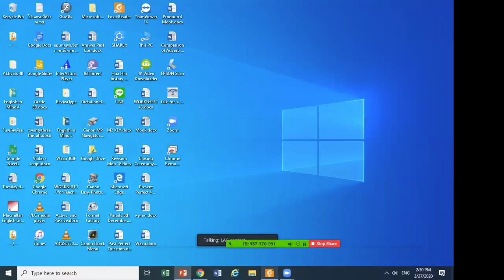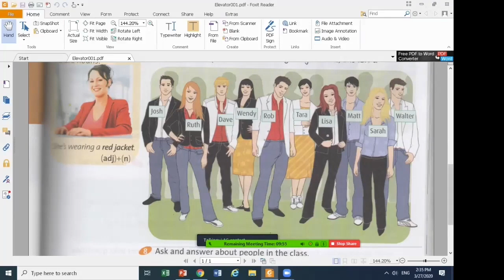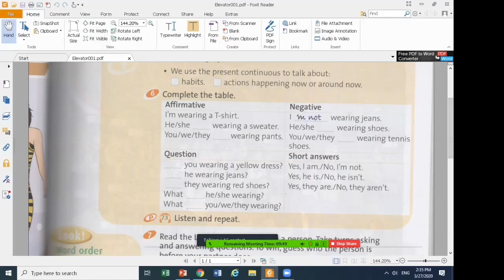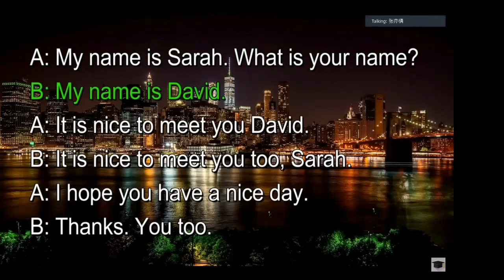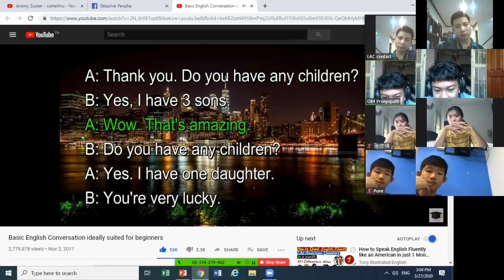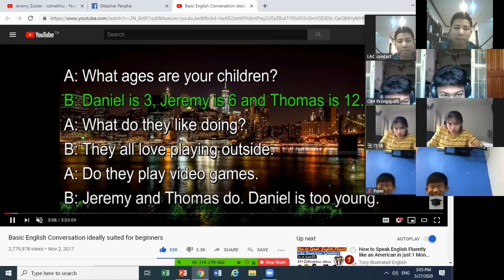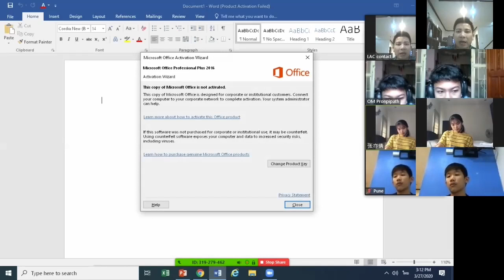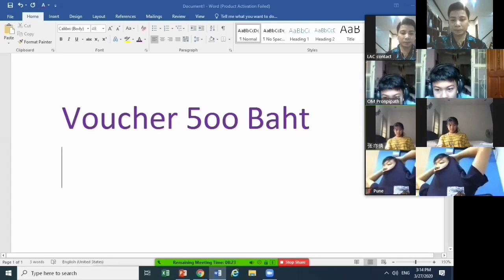ESL Class (Group 3)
Online ESL Class (Group 3)